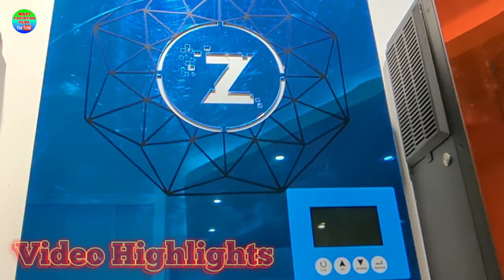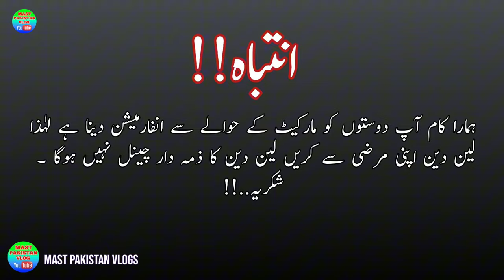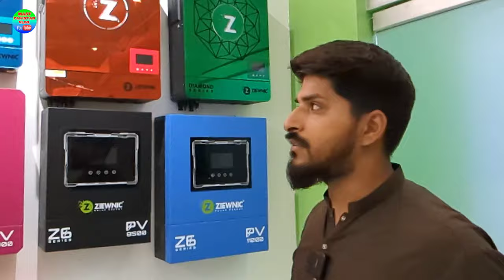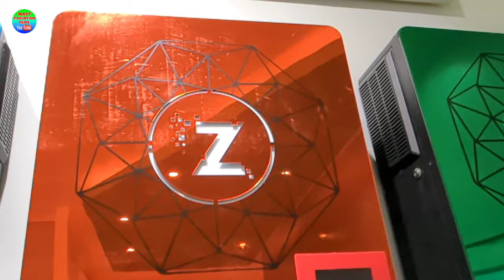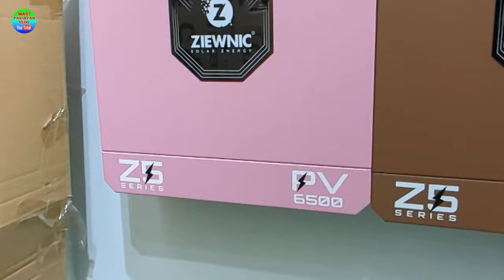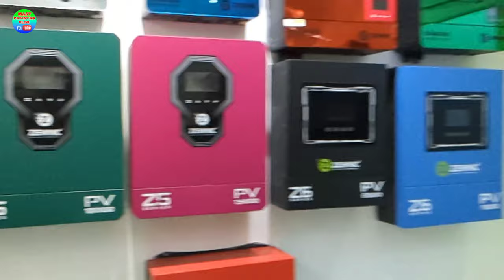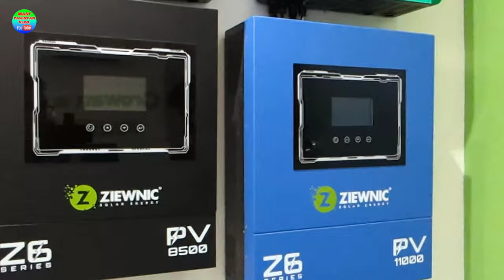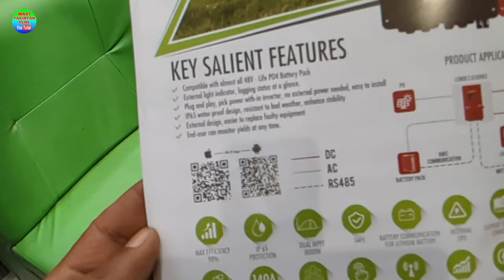Solar Inverter Price In Pakistan 2024|Low Price Solar Inverter 2024|Cheap Inverter Price In Pakistan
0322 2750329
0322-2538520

Location:-
Shop # G-10, Moti wala Mansion, Frere Road, Regal chowk, Saddar, Karachi

شکریہ..!!

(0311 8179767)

Pakistan?
Pakistan?
Pakistan?
Pakistan?

solar system
longi hi mo 6
longi hi mo 6 pakistan
longi hi mo 6 price in Karachi
longi hi mo 6 price in Karachi 2024
longi hi mo 6 price in pakistan
cheap inverter
cheap inverter price in pakistan
cheapest solar inverter in pakistan
ziewnic solar inverter
ziewnic solar inverter price in pakistan
ziewnic solar inverter price in pakistan 2024
ziewnic inverter
ziewnic inverter price in pakistan
ziewnic inverter price in pakistan 2024
ziewnic pv 2500
ziewnic pv 2500 price in pakistan
ziewnic pv 2500 price in pakistan 2024
ziewnic pv 5000
ziewnic diamond series pv 6500
ziewnic diamond series pv 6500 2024
ziewnic 4.5kw
ziewnic 4.5kw gold solar inverter
ziewnic 4.5kw gold solar inverter 2024
ziewnic 4.5kw diamond
ziewnic 1.5 inverter price in pakistan
ziewnic 1.5 inverter price in pakistan 2024
ziewnic z5 pv 13000
ziewnic z6 pv 8500
ziewnic z4
ziewnic z 4 1.6
ziewnic z4 2.8
ziewnic pv 6500
ziewnic pv 8500 price in pakistan
ziewnic pv 8500 price in pakistan 2024
ziewnic z5 inverter
ziewnic z5 pv 8500
ziewnic z5 pv6500
ziewnic z5 series 4.5kw inverter
ziewnic z5 series 4.5kw inverter 2024
ziewnic pv 4200
ziewnic pv 4200 price in pakistan
ziewnic pv 4200 price in pakistan 2024